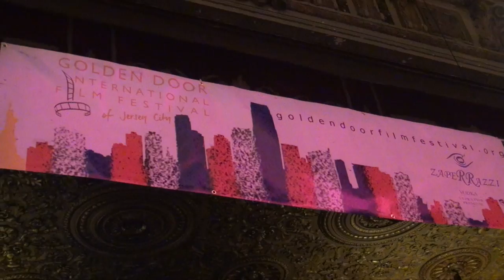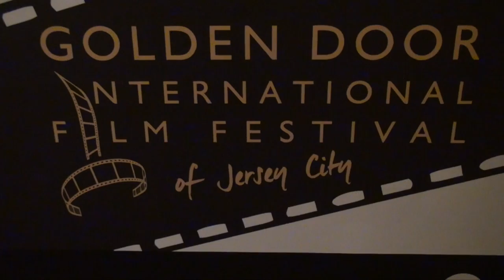The Golden Door International Film Festival Winners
We talk to "God's Got His Head In The Clouds" Director Gianluca Sodaro and winner of Best Actorfor "Broken Blood" Derek Wayne Johnson